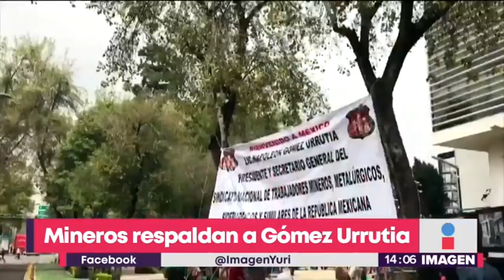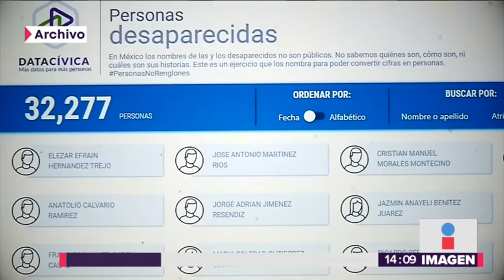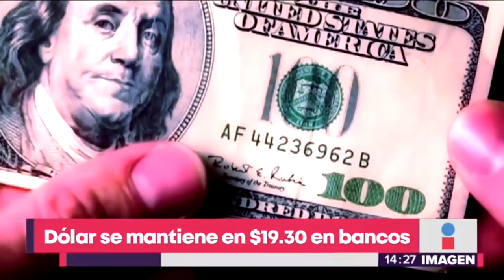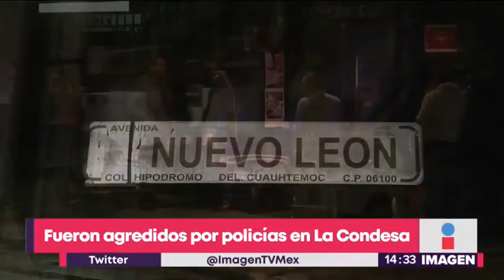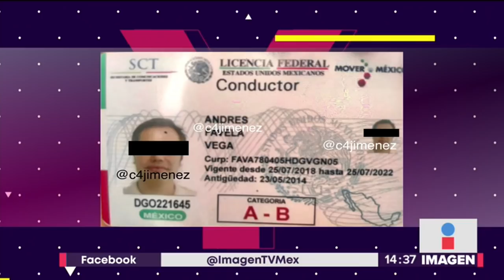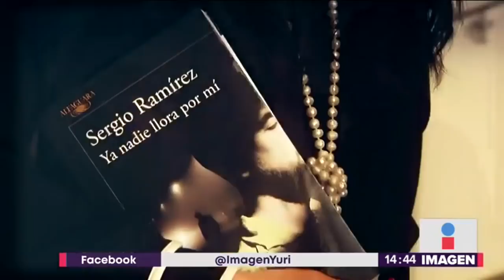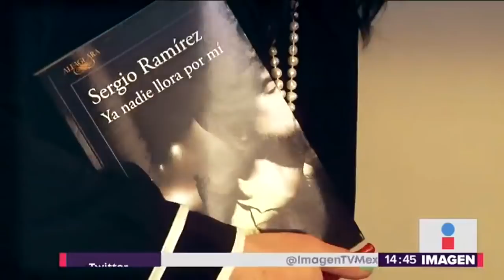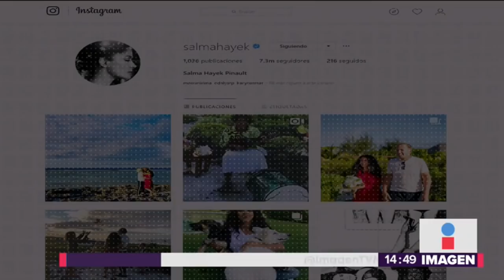Noticias con Yuriria Sierra | Programa completo 29/agosto/2018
José Ramón Amieva asegura que no existen nuevos grupos criminales en CDMX, toman protesta diputados federales, CCH Azcapotzalco se va a paro de labores y más en Noticias con Yuriria Sierra